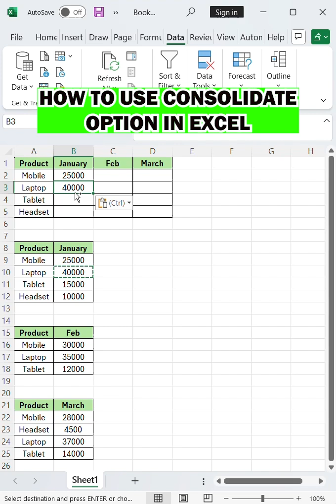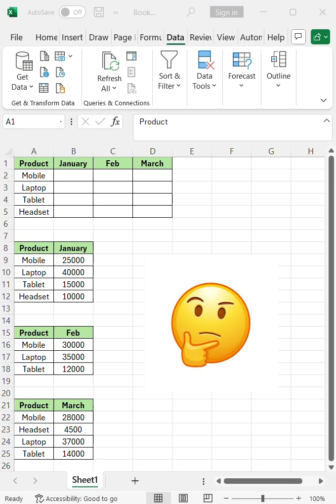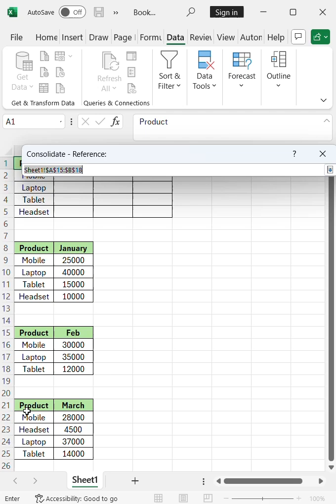How to use CONSOLIDATE Feature in Excel | Merge Multiple Sheets in One Click!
Learn how to use the CONSOLIDATE feature in Excel to combine data from different sheets — instantly and accurately! 🚀

In this short video, you’ll learn:
✅ How to use Data → Consolidate in Excel
✅Add the ranges from different sheets or files.
✅ Tick Top Row and/or Left Column if your data has labels.
✅ Click OK — Excel instantly merges and summarizes your data!